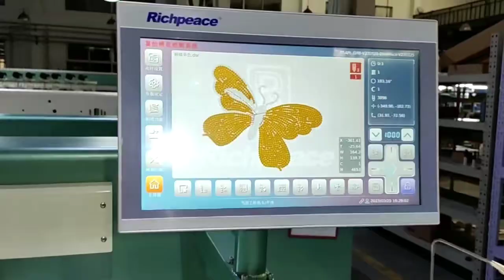Perfect twin beads embroidery machine running video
beads embroidery speed up to 1000 rpm/m
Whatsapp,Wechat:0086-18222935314